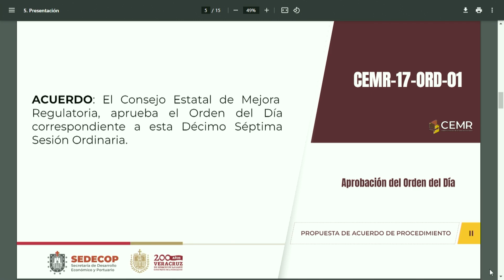Veracruz, entre los motores de México para promover inversiones y crecimiento económico